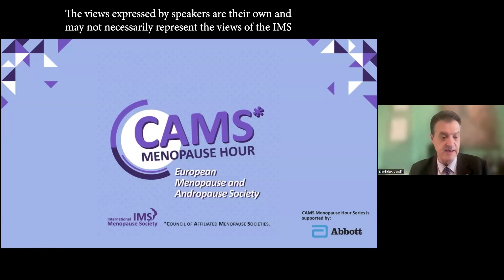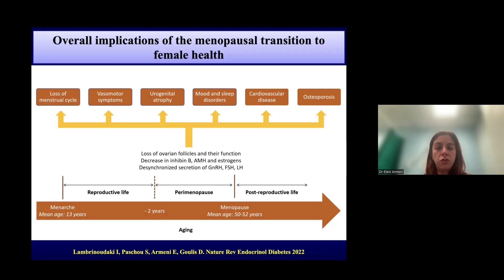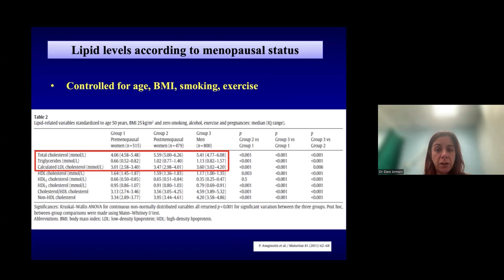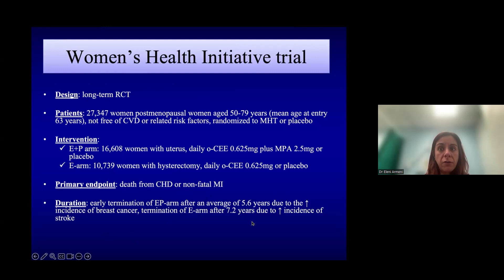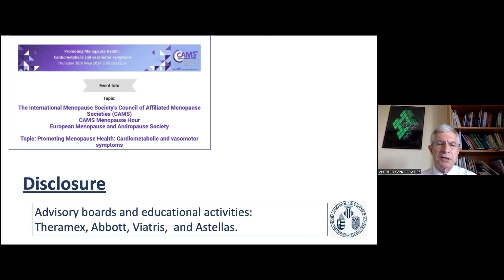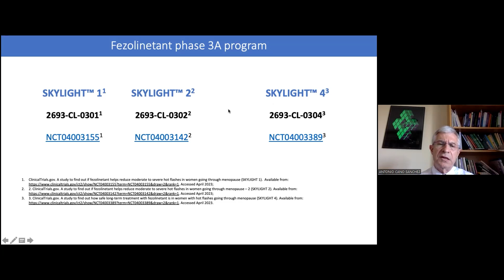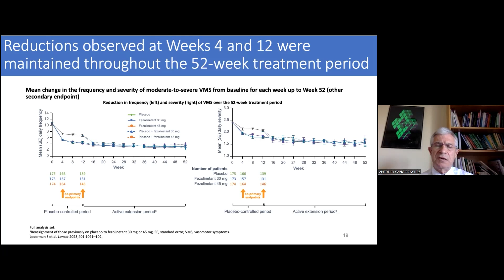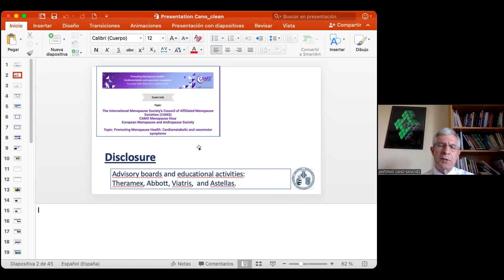CAMS Menopause Hour with the European Menopause and Andropause Society - 30 May 2024